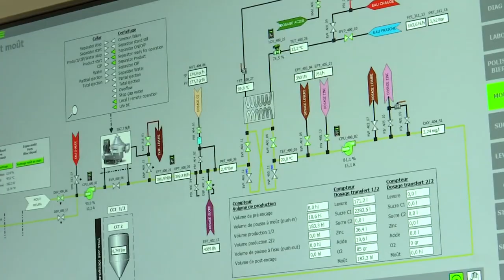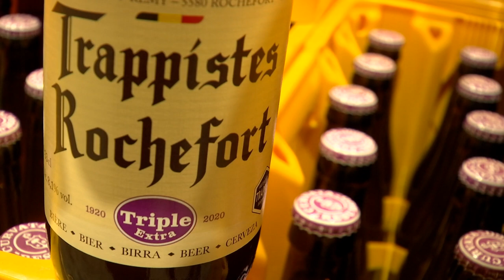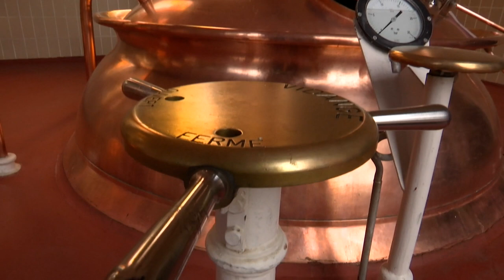La nouvelle Trappiste Rochefort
Een kennismaking,, in het Frans, met de nieuwste telg van Rochefort, een blonde trappist 'Triple Extra'.